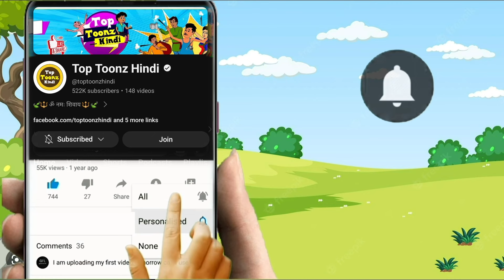तीन गाय और खूंखार शेर | GAAY KI KAHANI | HINDI KAHANIYA | HINDI STROIES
यह 14+ दर्शकों के लिए Toptoonzhindi हिंदी वीडियो चैनल है। इस चैनल के लिए हमारी कहानी युवाओं के लिए हिंदी कथाएँ। हमारी सभी कहानियों में कुछ नैतिक मूल्य हैं। कुछ समय, हम कहानी के नैतिक मूल्यों को उजागर करने के लिए कुछ जादुई कहानियों या जादुई पात्रों का उपयोग करते हैं।